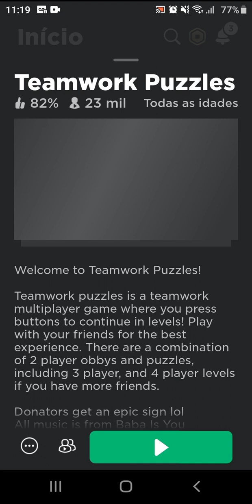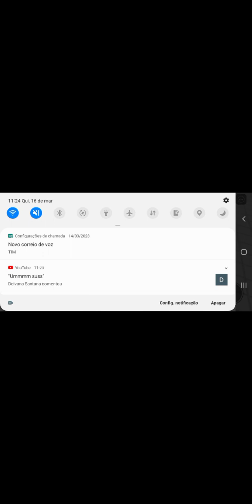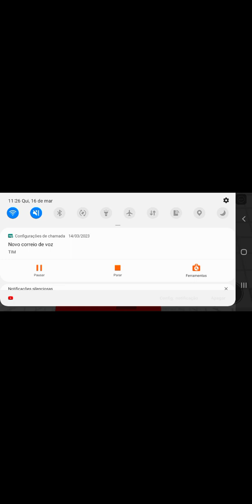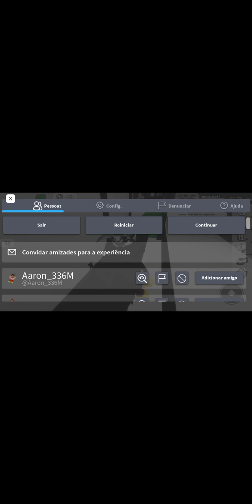16 de março de 2023